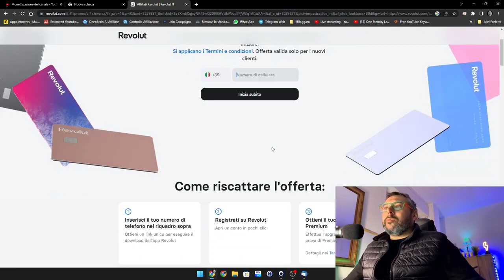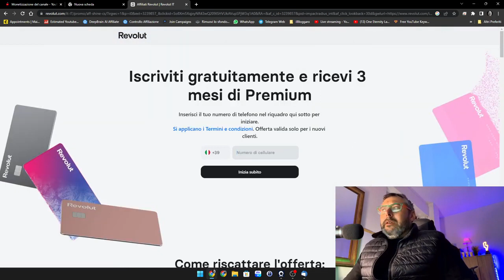💥+250 EURO GRATIS 💰con 💳REVOLUT [NUOVO METODO 2024]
Metodo aggiornato (DA COMPLETARE TUTTI GLI STEP ENTRO IL 21 GENNAIO 2025)

Unisciti a me e a più di altri 40 milioni di utenti che adorano Revolut.
Step da seguire per poter accedere all’offerta:

Ricarica il conto
Ordina la carta fisica
Fai 3 acquisti da almeno 5€ l’uno (puoi farli anche se non hai ricevuto anora la carta fisica utilizzando il tuo smartphone per pagare con Google Pay o Apple Pay)

GUADAGNO 200€ SENZA FARE NULLA